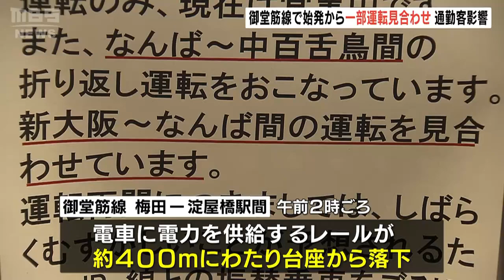大阪メトロ『電力供給レールが脱落』で御堂筋線は始発から一部で一時運転見合わせ（2023年3月29日）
大阪メトロの御堂筋線では、電車に電力を供給するレールが脱落した影響で、始発から約３時間半にわたり一部区間で運転を見合わせました。

　大阪メトロによりますと、３月２９日の午前２時ごろ、御堂筋線の梅田－淀屋橋駅間で電車に電力を供給するレールが約４００ｍにわたり台座から落下したということです。この影響で始発から約３時間半にわたり新大阪－なんば駅間の上下線で運転を見合わせました。

　（利用者）
　「かれこれ４０分くらい待っていますね。会社にも連絡しているんですけれども、実は電話もネットも繋がりにくい状態で」
　「会社に遅れる連絡はしたんですけど、ちょっとどうにもこうにも間に合わないですね」

　復旧作業車を向かわせるため、四つ橋線でも午前７時ごろから約５０分間は全線で運転を見合わせました。

　大阪メトロは「原因究明と再発防止に努めたい」としています。